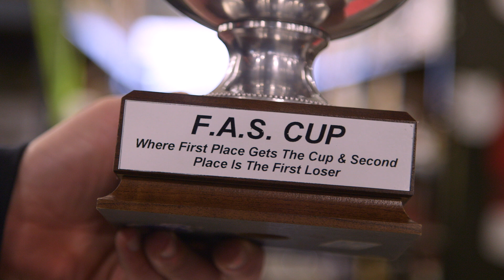Pine car racing for a cause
Employees in the city of Seattle's fleets management division (which manages the city's vehicles) put their design skills to the test in an annual pine car race. Besides being a fast-track to fun, the friendly competition between employee builds morale and benefits a local charity. This year, employees collected more than 1,300 pounds of food for Food Lifeline.